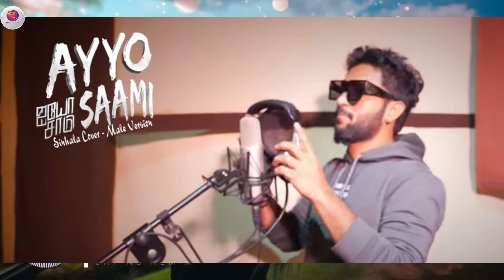AYYO SAAMI REMIX / ஐயோ சாமி Remix / Windy Goonathilake